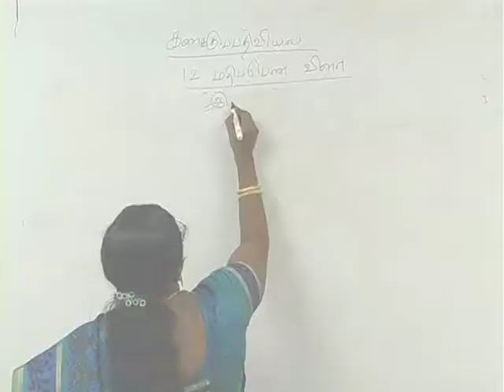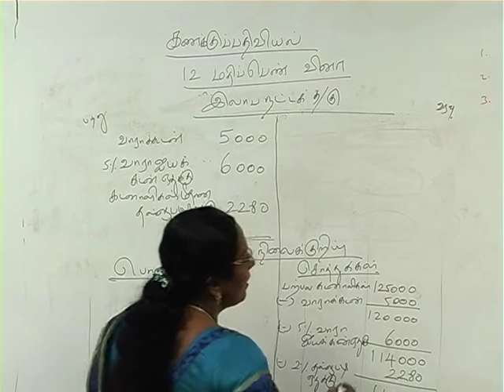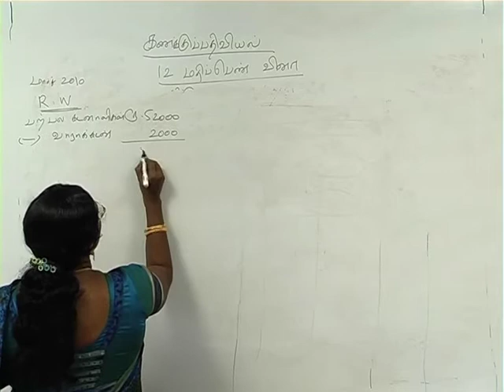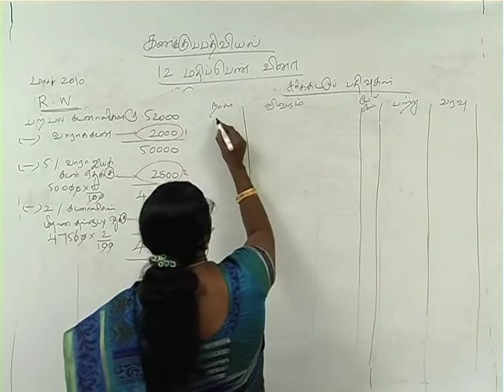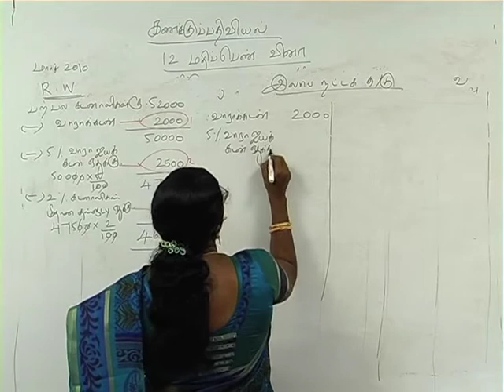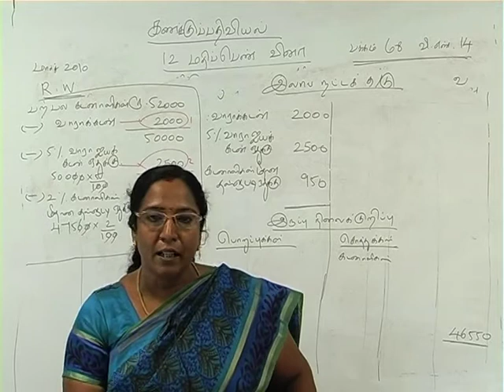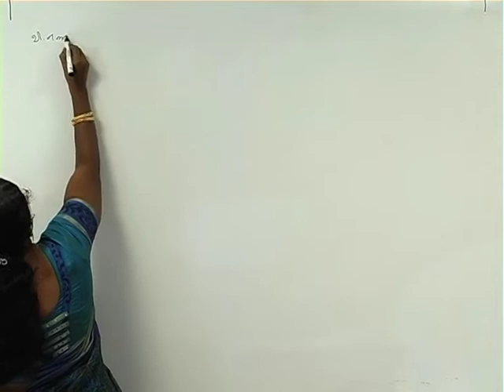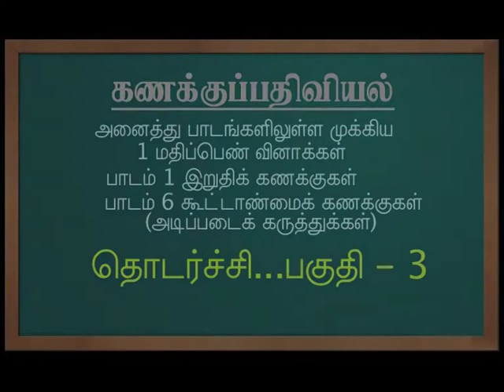+2 கணக்கர் இறுதி கணக்குகள் பகுதி 6 Accountancy Final Accounts Part 6